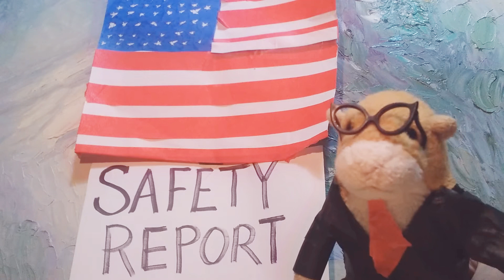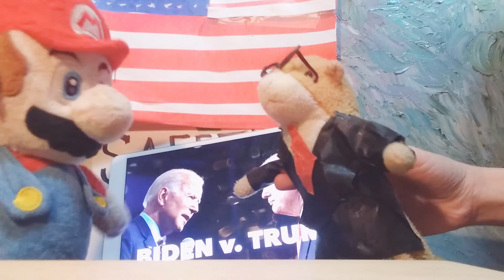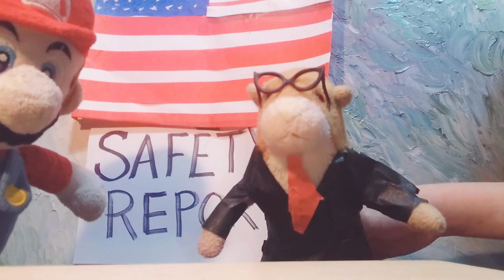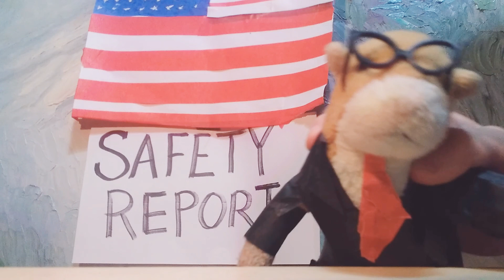Safety Report #002 ! Fox News !* 🇱🇷Election Day !🇱🇷* Correspondent : President Behringer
Hi everyone 🇱🇷 Today is Election Day so we gave you a Safety Report about the election.       Frank Behringer ran for president this year!!! He won for president😮